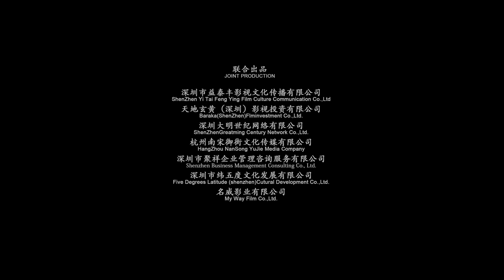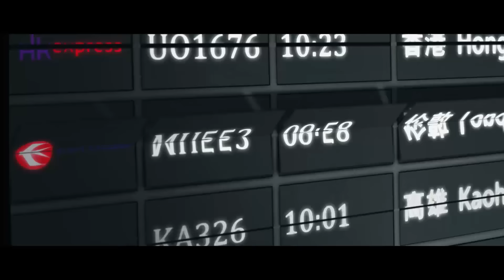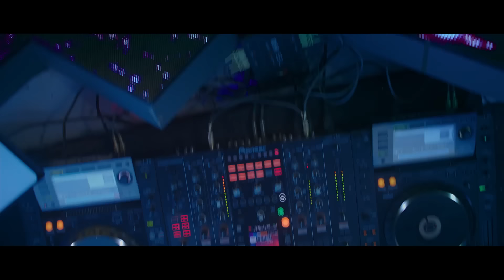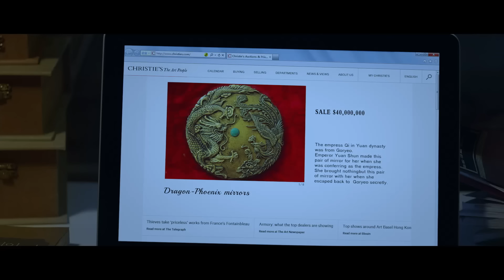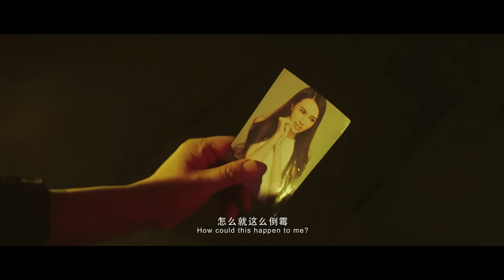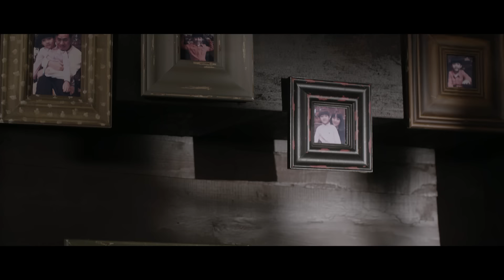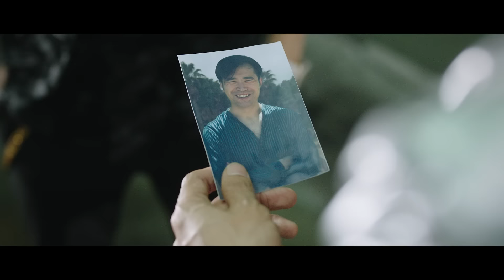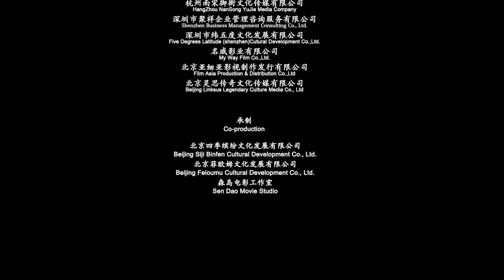【动作犯罪电影】《呆呆计划/Foolish Plan》(陈小春 / 邓家佳 / 汪东城 / 李凡秀 / 吴启华等主演)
►剧情简介：郁郁不得志的赌场洗码仔梅大志（陈小春 饰）因妻子安静（邓家佳 饰）和萍水相逢的蜜月夫妇郝东东（汪东城 饰）和菓菓（张小觉 饰）欠下了巨额赌债，又因为安静的姐姐安宁（徐欧仪 饰）和她的学生仔仔，卷入了一块价值连城的宝物龙凤镜的生死争夺中。
　　与此同时，香港黑道富商白楚雄（吴启华 饰）、黑老大十三幺、济州岛韩国黑帮、好赌欠债的业余杀手车基范（李凡秀 饰）也加入到命运的漩涡中，众人开始了一场围绕龙凤镜，充满荒诞色彩的夺宝大战。深陷其中的众人将如何破局而出……环环深入，结局已经不能用出乎意料来形容！